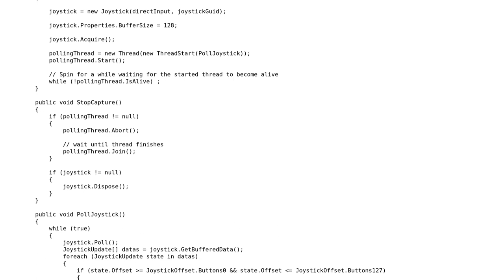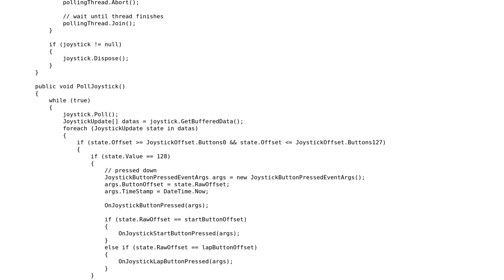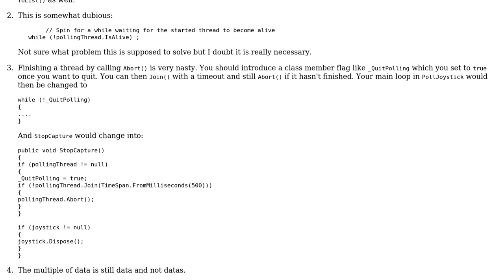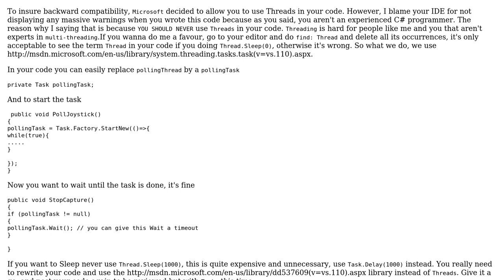Code Review: Joystick helper class (2 Solutions!!)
Code Review: Joystick helper class

With thanks & praise to God, and with thanks to the many people who have made this project possible! | Content (except music & images) licensed under CC BY-SA | Music | Images & others | With thanks to user Sleiman Jneidi user ChrisWue user bumperbox and the Stack Exchange Network Trademarks are property of their respective owners. You are responsible for your own actions.